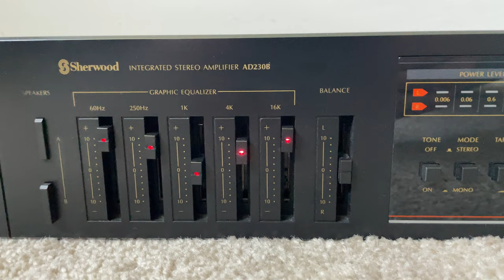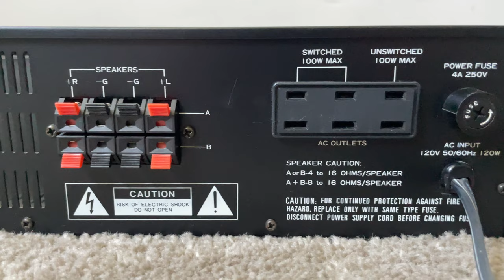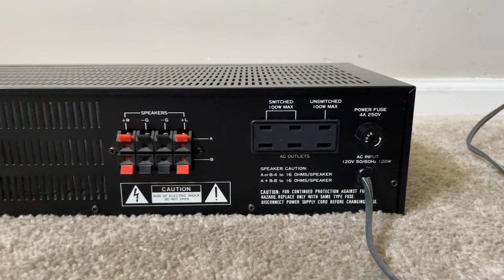Sherwood AD230B Home Stereo Audio Integrated Amplifier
Sherwood AD-230B Home Stereo Audio Integrated Amplifier